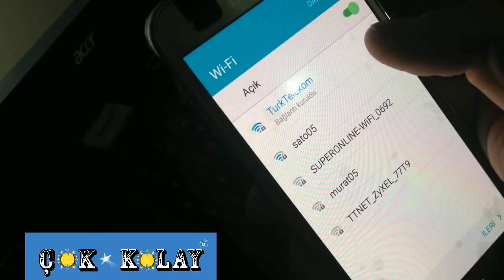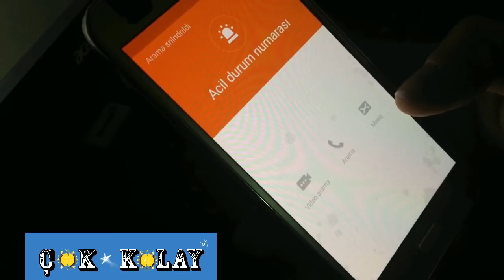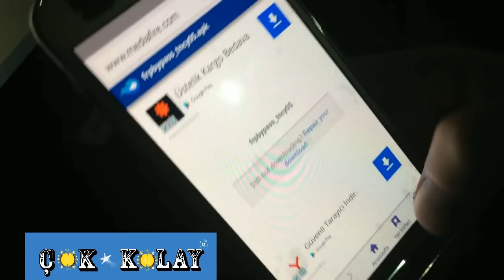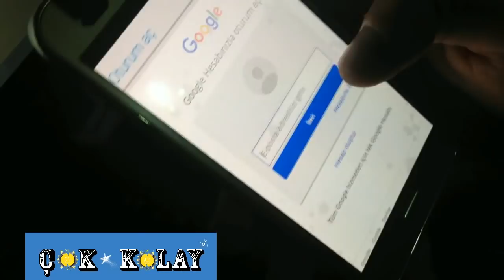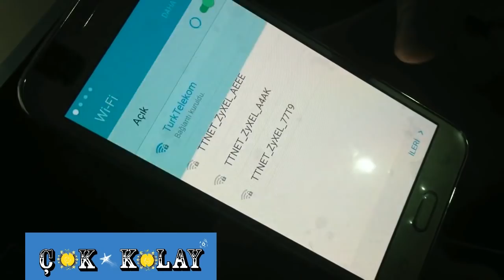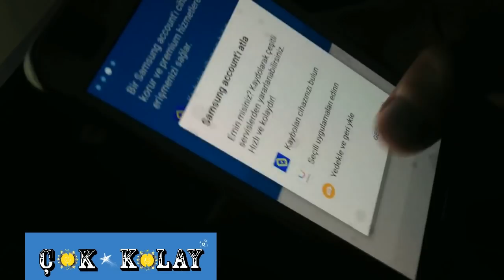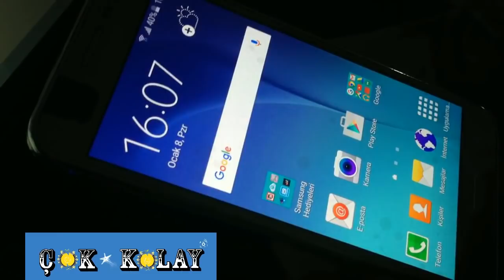Samsung j5 2016 Google account sıfırlama-Frp Reset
Takıldığınız noktalar olursa yorum bırakın arkadaşlar elimden geldiğince dönüş yapmaya çalışıyorum. Bu yöntem en son güncellemeyi almış cihazlar ve diğerleri içinde geçerlidir.